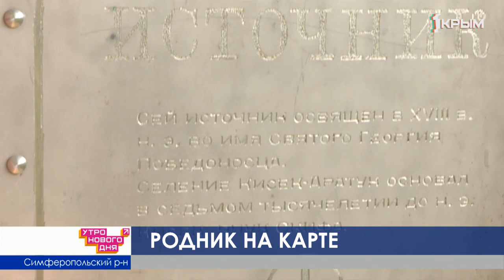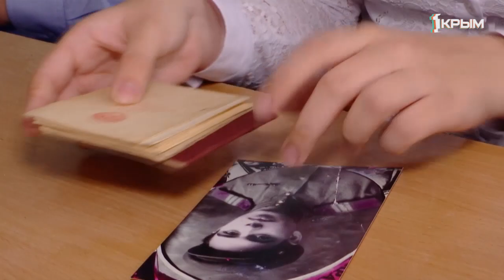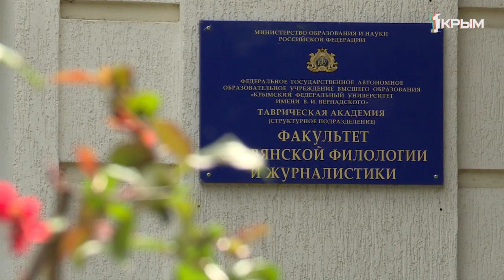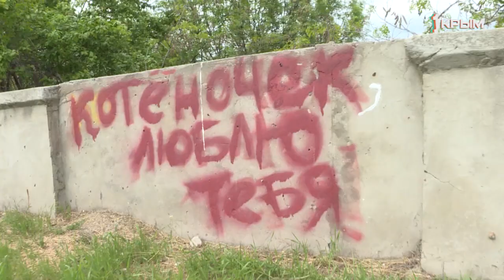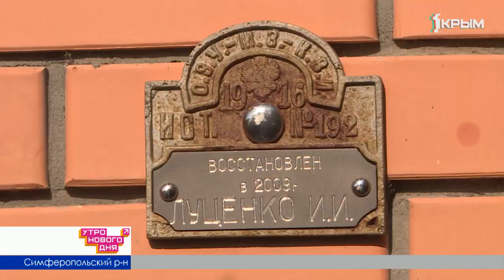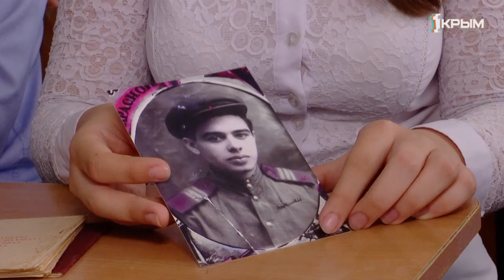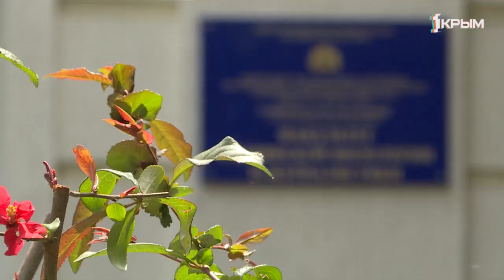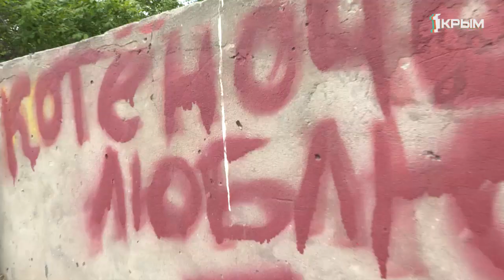Утро эфир 23 05 19